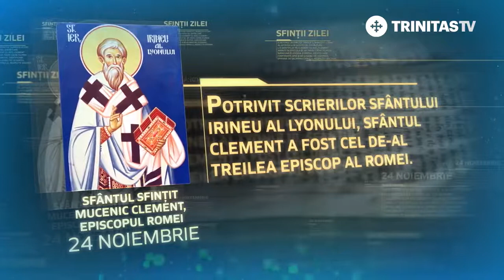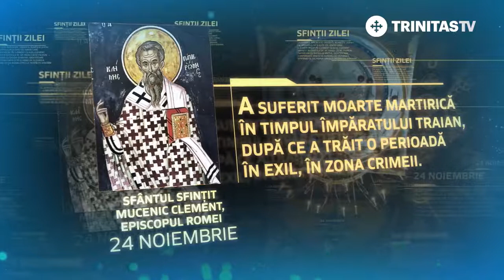24 noiembrie - Sfântul Sfințit Mucenic Clement, Episcopul Romei [ TRINITAS TV ]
24 noiembrie - Sfântul Sfințit Mucenic Clement, Episcopul Romei [ TRINITAS TV ]

                                          TRINITAS TV